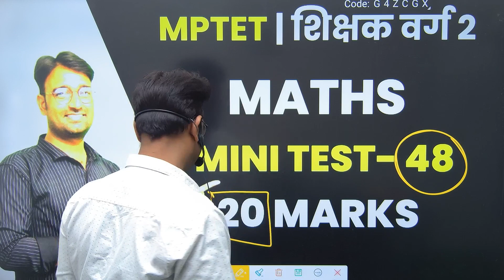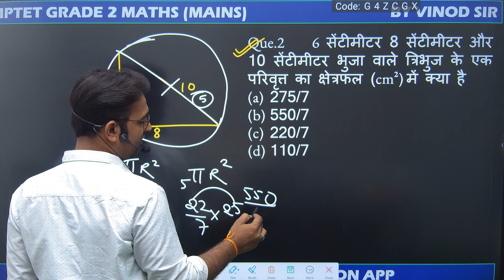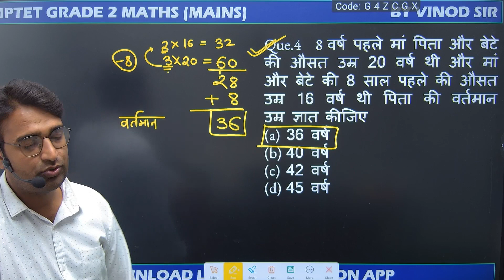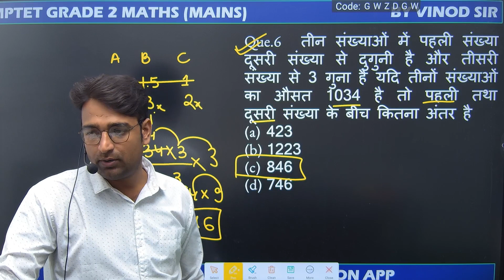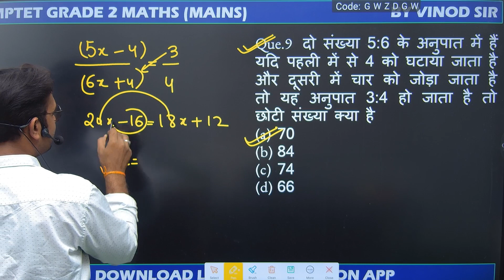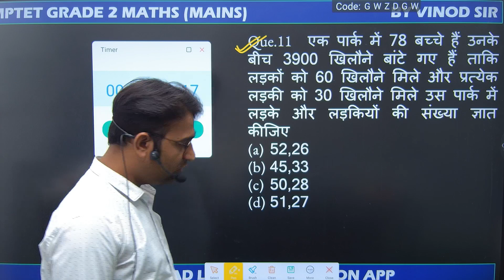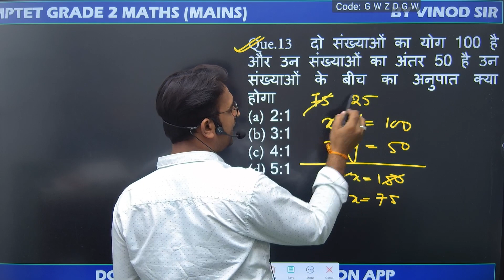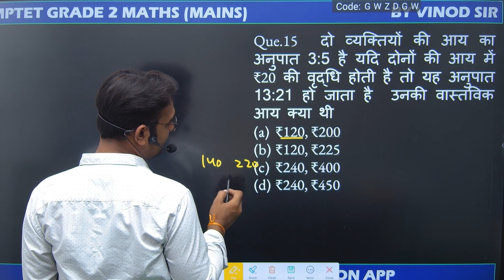MATHS MINI TEST 48 || MPTET GRADE 2 MAINS EXAM || BY Vinod Sir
( TELEGRAM CHANNEL FOR FREE PDF) mptetgrade2 GRADE 2 MAINS EXAMM MPTETGRADE2OLDPAPER
test mock_test Download LAyer3Education App And Buy Mp Police Maths Course

MPTET GRADE 2 preparation paper 2,
MPTET GRADE 2 pedagogy,
cgtet maths paper 2,
ctet maths
ctet maths and science
uptet maths,